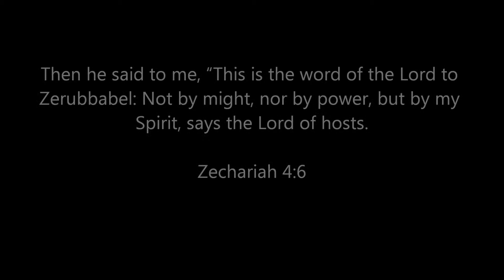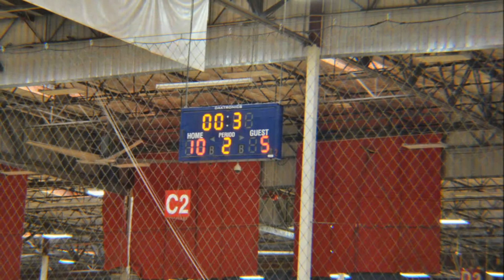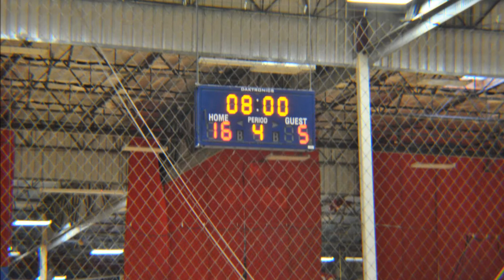Cougars Girls Basketball Nov 7, 2013